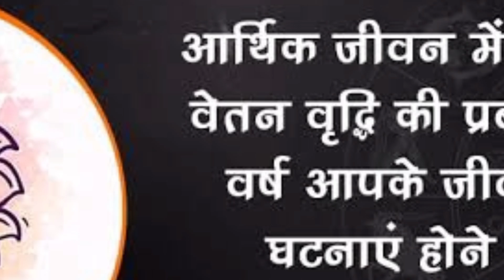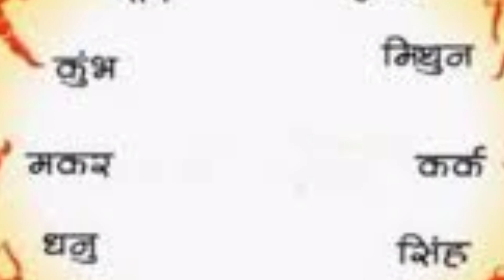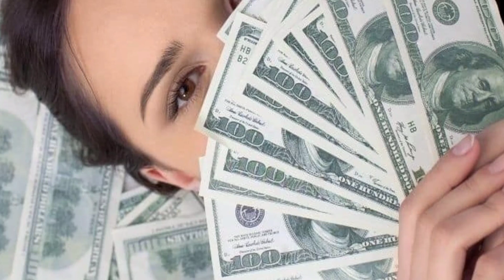सिंह राशि वाले लोगों की बदलेगी किस्मत कल का दिन होगा बहुत शुभ